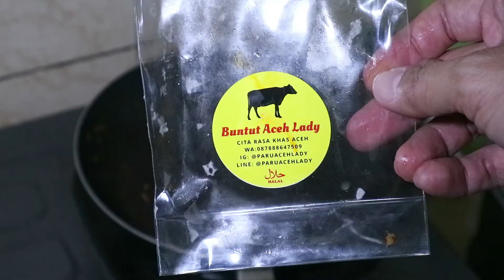PEDES NYA PARU ACEH LADY BIKIN KOTOS KOTOS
Paru Aceh Lady ini punya ciri khas paru nya empuk dan nggak alot walaupun disajikan bukan dalam bentuk goreng seperti di rumah makan padang. Untuk rasa pedas nya dijamin bikin kotos kotos dari kepala